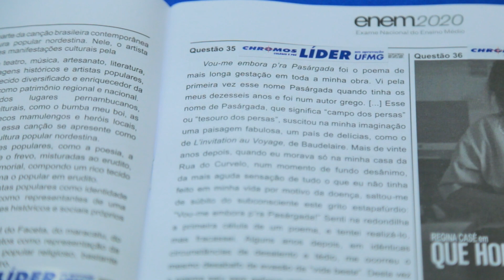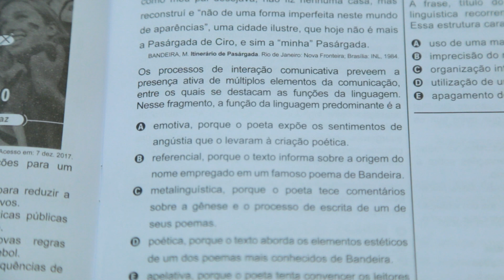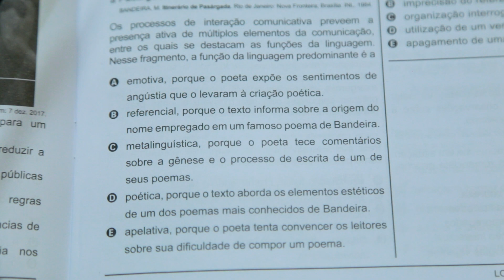Gabarito ENEM 2020 CHROMOS - Prova Amarela: Questão 35 | Linguagens e Códigos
Confira a correção da prova de Linguagens e Códigos do ENEM, respondida pelo(a) professor(a) Thais Braga!